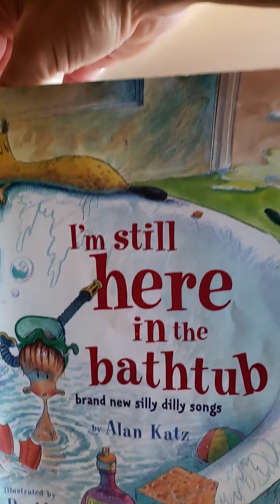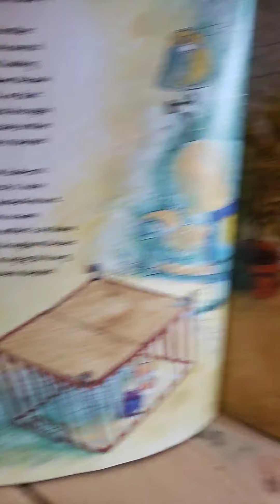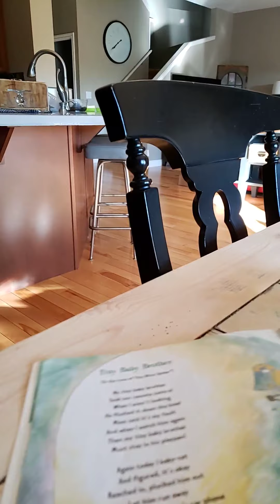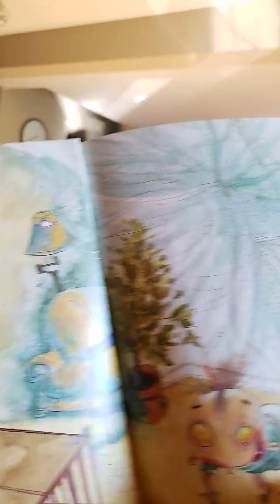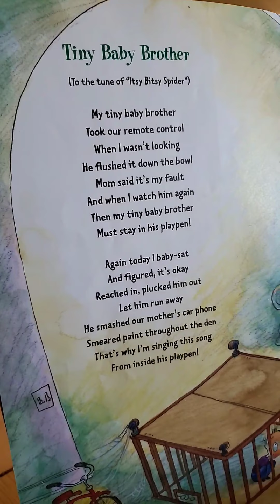Babies and spiders? What in the world is going on?????.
Sing the piece with me. TRY find 1 spider web today. Make sure you don't destroy it. Spider webs catch mosquitoes.